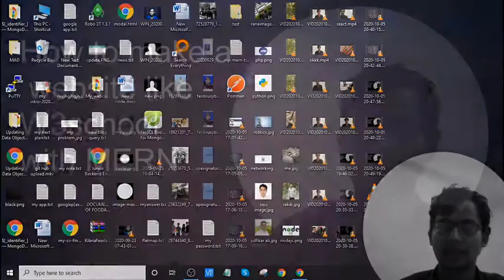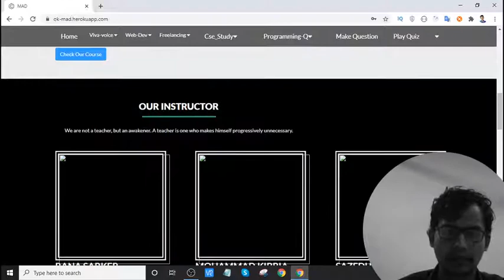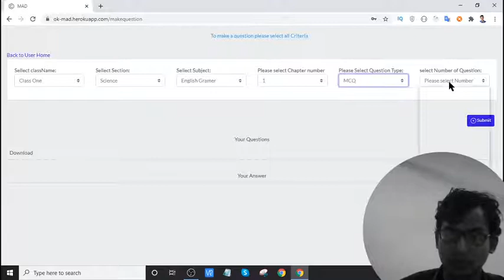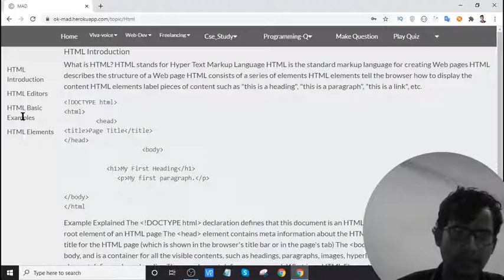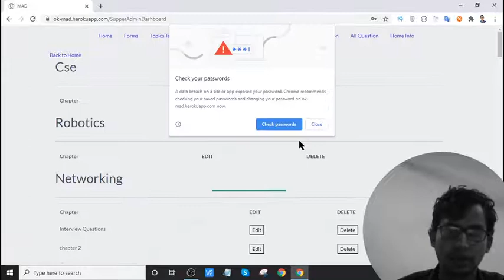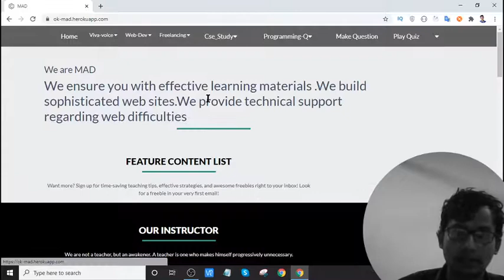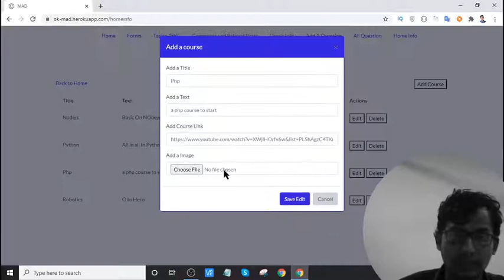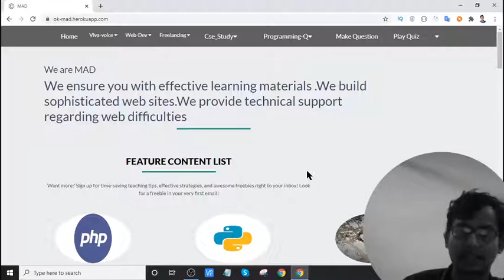Make a Website Like W3school with node js||MERN Project 2020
In this video tutorial series  i will make website like w3school
you will got to learn about role based authentication.
social login.mongoose advance query and  schema design.form validation,nodemailer,jwt after social login,JWT,multer image functionality and react ideal coding.

if you guys have any query please ask me anytime

please do like my others video also